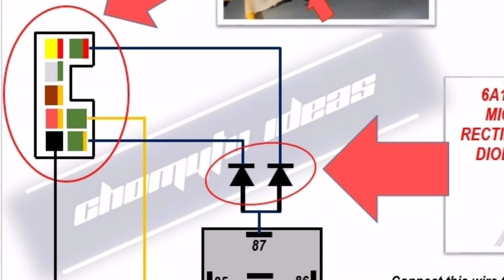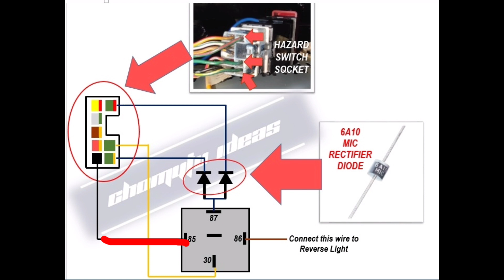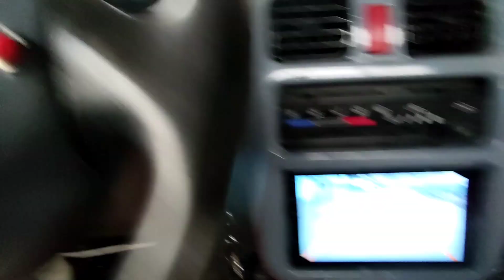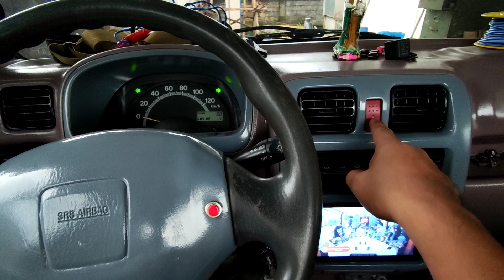Automatic HAZARD during REVERSE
It's a must to turn on Hazard while on reverse especially during backing or parking your car in order to be visible to anyone around. Through this, I created a connection to my car that during reverse, hazard will automatically turn on without pressing the hazard switch anymore.